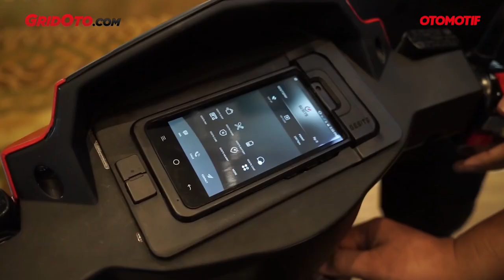Si Gesit Akhirnya Rilis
Motor listrik, Gesits bakal mulai diproduksi bulan Januari 2019 sesuai janjinya. Menteri Riset, Teknologi, dan Pendidikan Tinggi (Menristekdikti), M Nasir menyebut produksi pertama akan dilakukan sebanyak 5.000 unit.

Gesits yang merupakan kepanjangan dari Garansindo Electric Scooter ITS itu diproduksi oleh PT Wima yang merupakan perusahaan patungan antara Wijaya Karya Industri dan Konstruksi (Wikon) dengan PT Garansindo Teknologi Indo (GTI) di kawasan industri PT WIKA di Cileungsi, Bogor, Jawa Barat.

Rencananya dalam setahun akan diproduksi 60 ribu unit motor. Dalam sebulan artinya ada 5.000 unit motor yang akan diproduksi.

Gesits disinyalir mampu melaju sampai 120 km per jam bahkan lebih dengan kekuatan 1 baterai untuk 70 km. Untuk harga, dijanjikan akan kompetitif dengan kendaraan roda dua 123 cc. Instansi pemerintah akan diinstruksikan memakai motor listrik jika Gesits sudah diproduksi massal.

Lahirnya Gesits membuktikan bahwa orang Indonesia memiliki kemampuan yang dapat bersaing dengan Jepang maupun negara lainnya dalam hal otomotif. Sebab motor benar-benar diriset dan dibuat oleh anak bangsa.